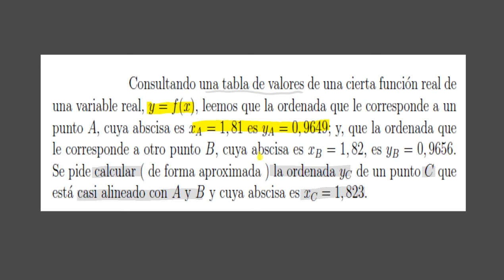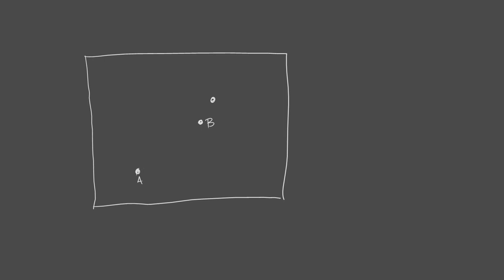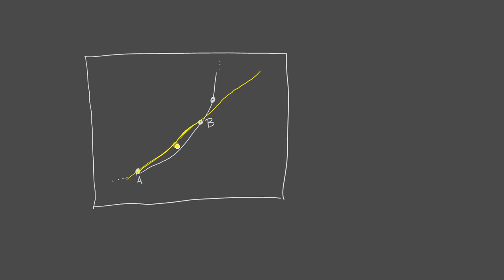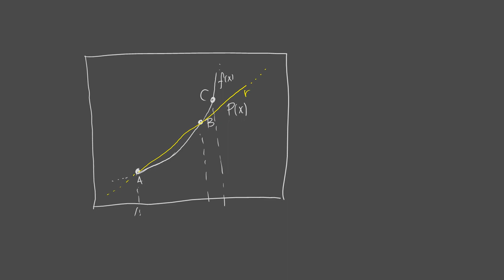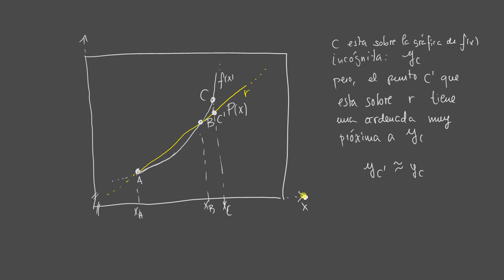Un ejercicio de extrapolación mediante una función de interpolación lineal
En este vídeo se resuelve un ejercicio de extrapolación ( en un punto muy próximo al extremo superior del intervalo de interpolación de abscisa conocida y ordenada desconocida ), mediante un polinomio interpolador de primer grado ( función de interpolación lineal ), conocidas las coordenadas de dos puntos de la función.  desconocida